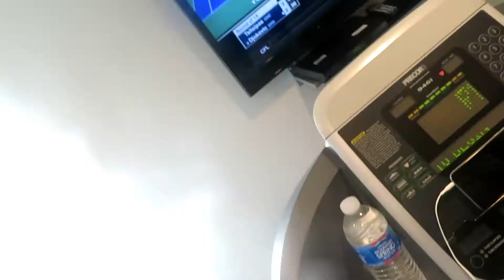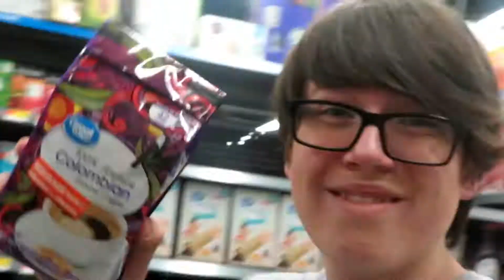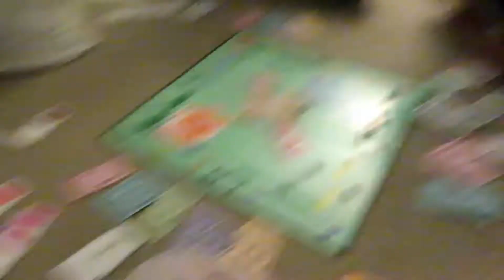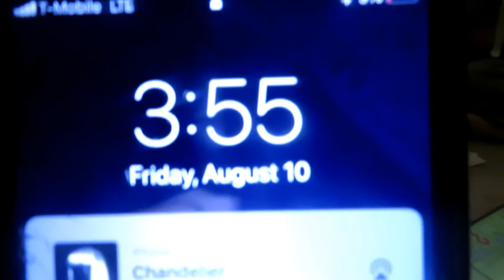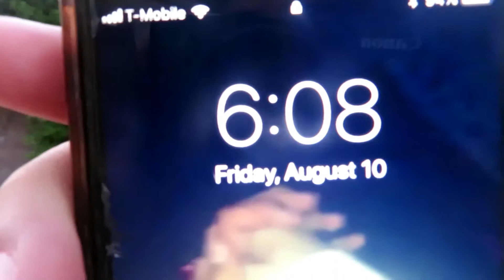ANOTHER ALL NIGHTER W/ LACEY AND KAYLEE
thx for watching us pull an all nighter it was amazing
age:!5
Birthday: 1/29/2003
Home state: illinois